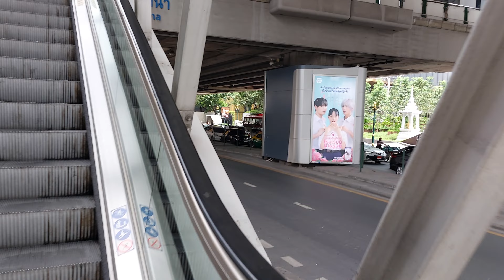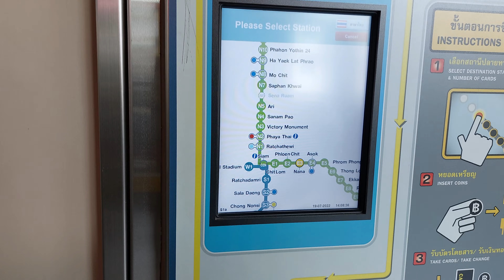Nana BTS Train, Bangkok, Thailand